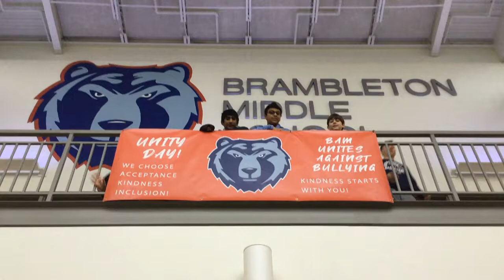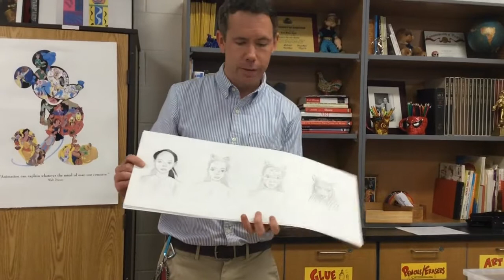October 29, 2019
Episode 3.45